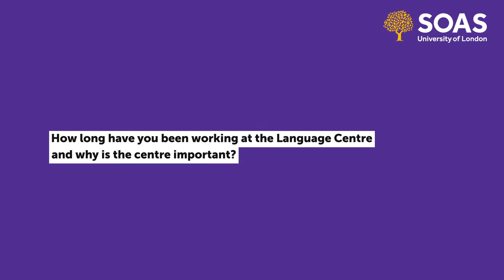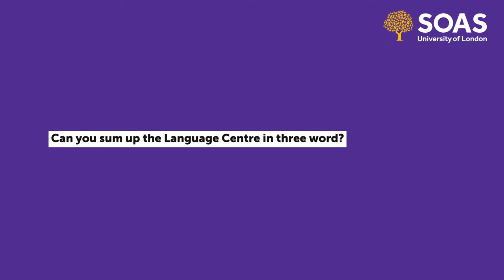Language Centre, Meet Our Tutors, Amy Parsons